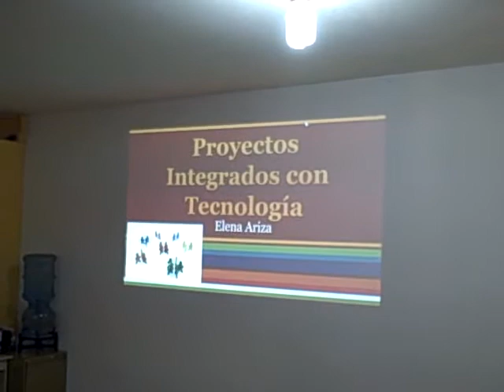Elena Ariza y los proyectos integrados con tecnología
Patzún, Elena Ariza y los proyectos integrados con tecnología en el EduDay CAG-Patzún, día de la educación donde profesoras del Colegio Americano de Guatemala expusieron herramientas de Google para la educación. Actividad coordinada por la Supervisión Educativa Distritos 13 y 14 y la Municipalidad de Patzún.